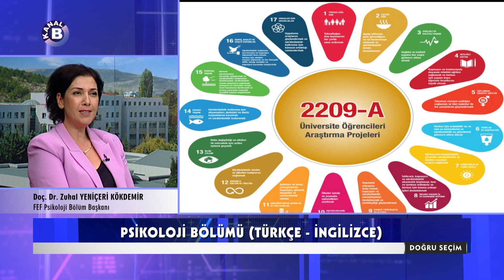Doğru Seçim | Başkent Üniversitesi Tanıtım | Psikoloji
Üniversite adaylarının, tercih döneminde, bölüm ve programlarımızı daha yakından tanımaları amacıyla çekimleri hazırlanan ve değerli hocalarımız ile öğrencilerimizin konuk olacağı Doğru Seçim Programlarımızı sayfamızdan takip edebilirsiniz.

Bu bölümde, Başkent Üniversitesi, Fen Edebiyat Fakültesi, Psikoloji Bölüm Başkanı Doç. Dr. Zuhal Yeniçeri Kökdemir, mezunlar adına, 2020 yılı mezunumuz ve şu anda BÜ Labirent Psikoloji Çalışmaları Merkezinde Klinik Psikolog olarak mesleğine devam Berkay Çakmak, öğrenciler adına, 4. sınıf öğrencimiz Tuğba Erdem programımıza konuk oluyor.